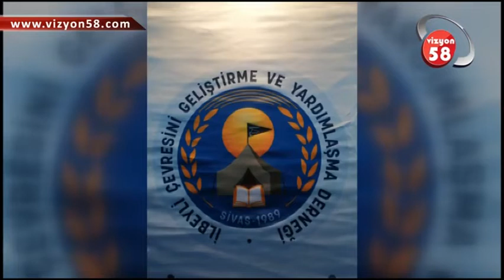İLBEYLİ DERNEĞİ 14. GENEL KURULU YAPILDI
Pandemi Sürecinde  Ara Verilen Genel Kurul Ve Kongreler Normalleşme Kapsamında Tekrar Yapılmaya Başlandı . Bu Kapsamda İlimiz de de Derneklerin Genel Kurulları Yapılmaya devam ediyor .